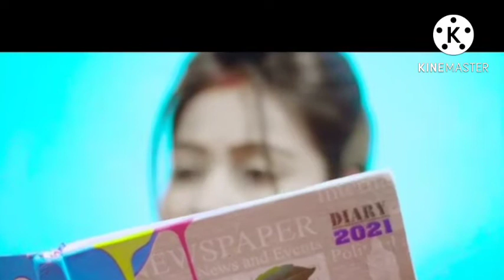New || Nagpuri Video || Love Is Back || New Style || 🤔 Adhunik Audio Dubbed || Mp4 Song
newnagpurivideosupport2022
lovestory video nagpuri gaana mast